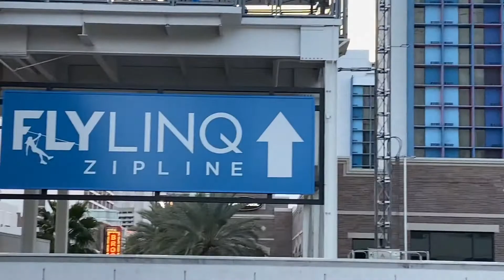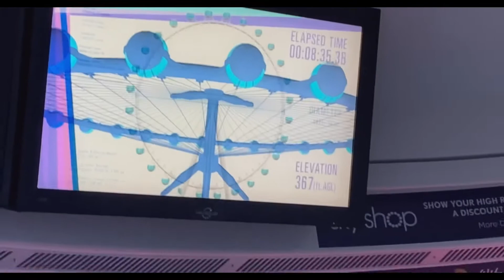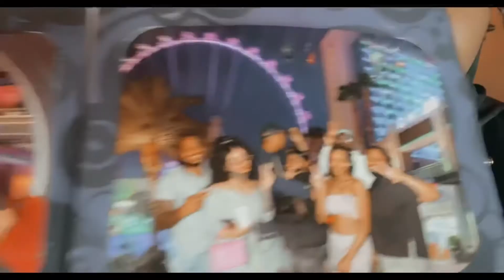Las Vegas high roller on the strip with the drunks (linq hotel)